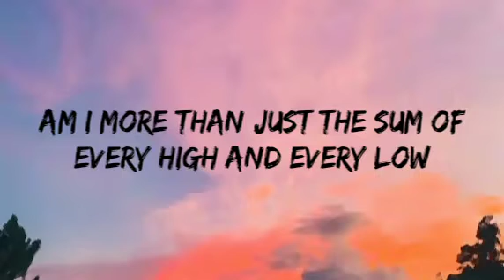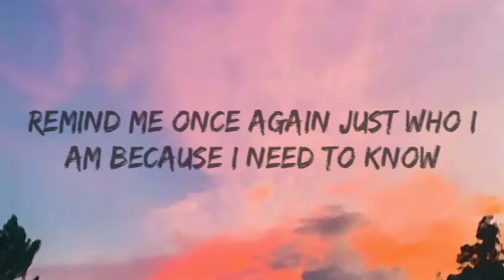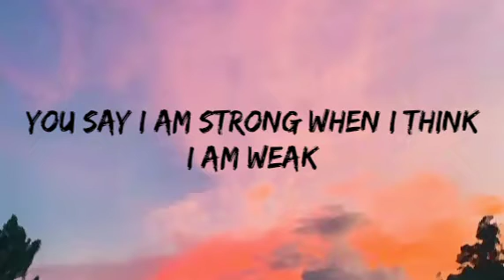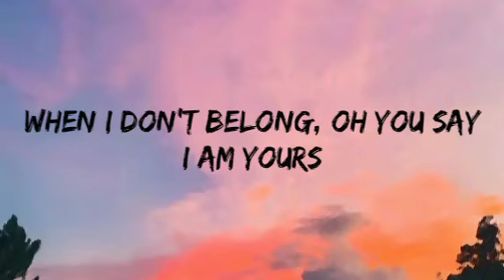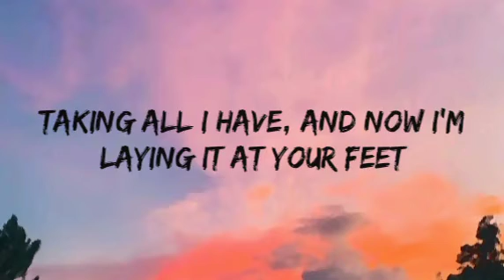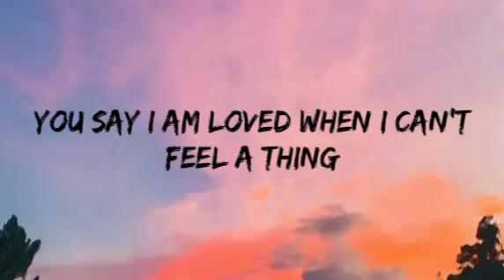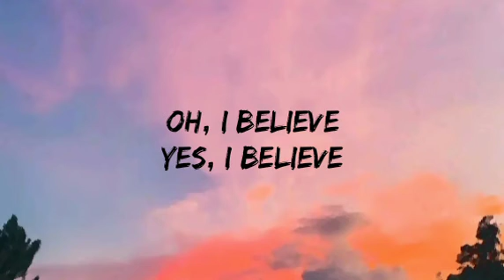You Say - Lauren Daigle (Lyrics)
Ooh oh

And when I don't belong, oh You say I am Yours
And I believe, (I) oh I believe (I)
What You say of me (I)
I believe

Ooh oh

When I don't belong, oh You say I am Yours

You'll have every failure God, You'll have every victory

Ooh oh

I believe

Oh I believe, oh
Yes I believe, oh